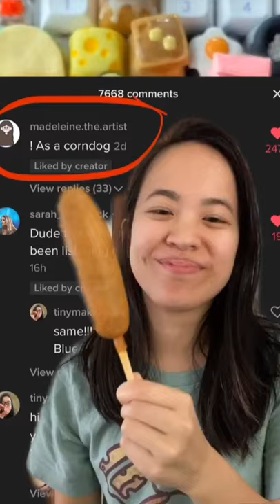Making a Corn Dog Keycap for the "!" Key | Food Keyboard Series (Day 47)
Day 47 of making my keycaps into food - it’s corny i know